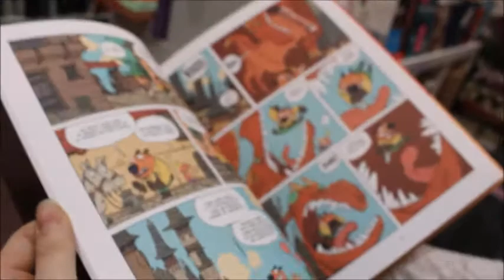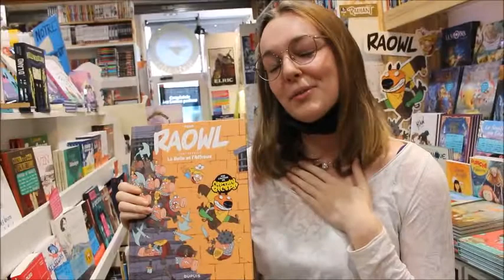"Raowl" par Tébo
Tébo revient avec un deuxième tome de "Raowl", et on a a-do-ré !
Son humour décapant nous a particulièrement accroché et son habileté pour se jouer des stéréotypes de genres en détournant les figures de contes classiques est poilante !
Déjà 2 tomes pour toute la famille !